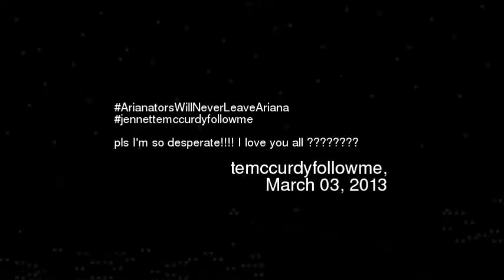rianatorsWillNeverLeaveAriana jennettemccurdy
Arianatorswillneverleaveariana jennettemccurdyfollowme pls im so desperate i love you all
Video made based on original works by 'MasterSteff1000'; by 'SBbabesxx'; by 'sandvich369'; by 'DyfanH'; by 'DyfanH'; by 'StevenJoLo'; by 'StevenJoLo'; by 'LetsSpielMw3'; Soundtrack by: Ergo Phizmiz &amp; Margita Zalite. Agnes Meluscane. On 'Lamps and Chairs : Music For Interior Design''